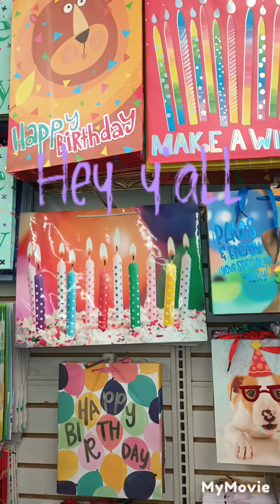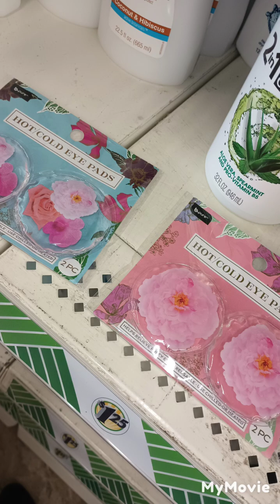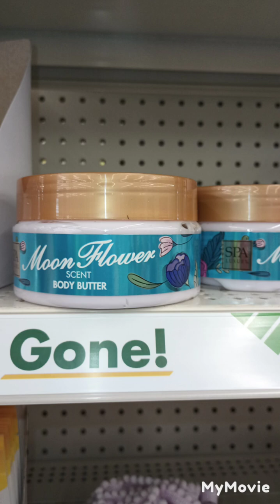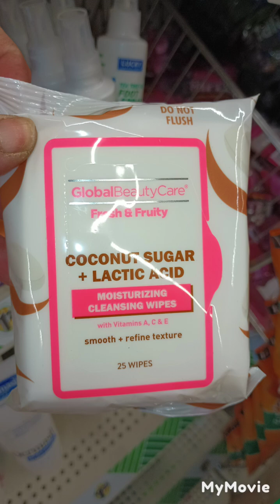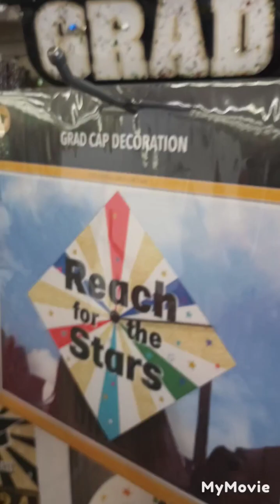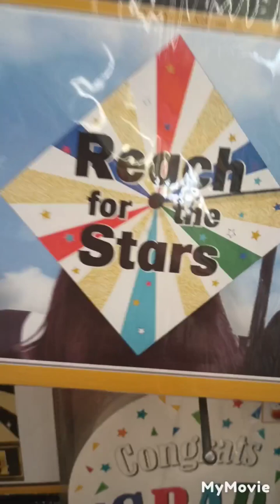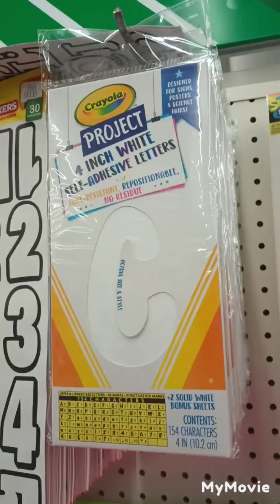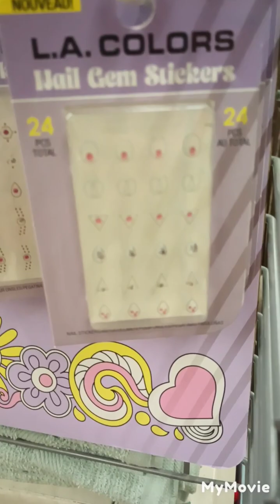OOPS I DID IT AGAIN...I CAN'T BELIEVE THIS...